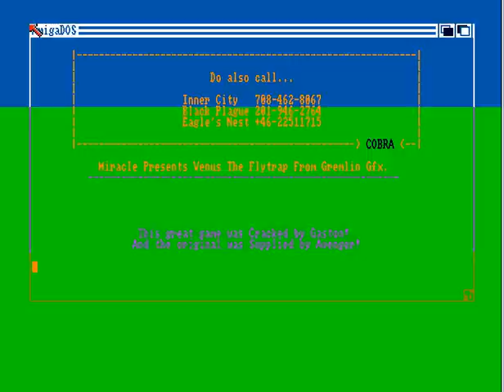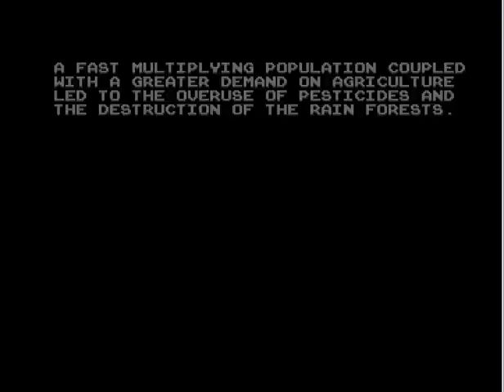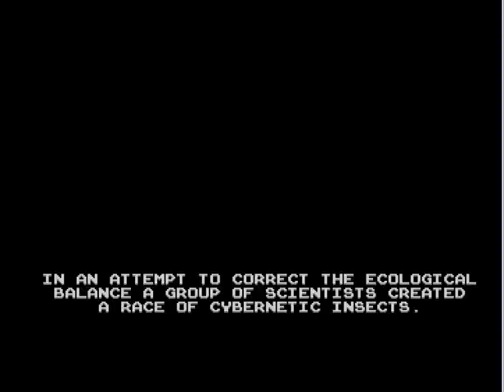Venus The Flytrap Intro - Amiga